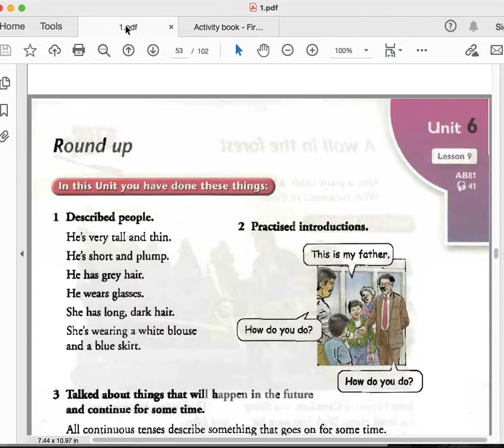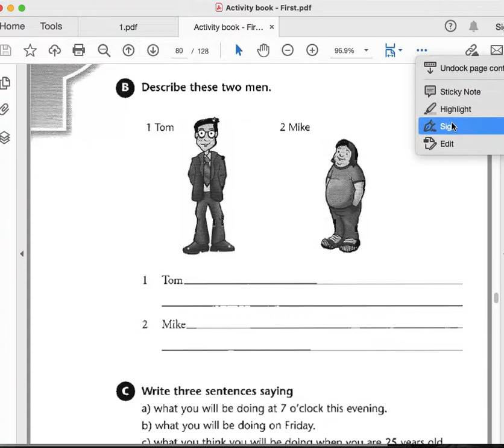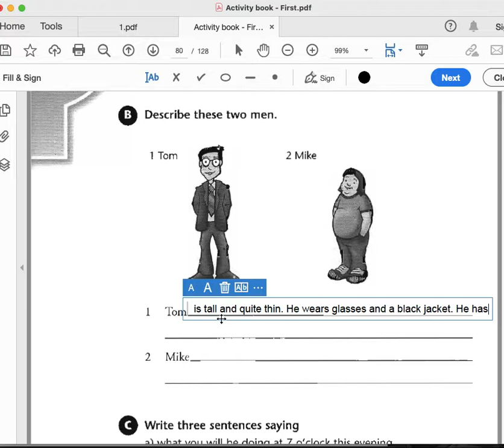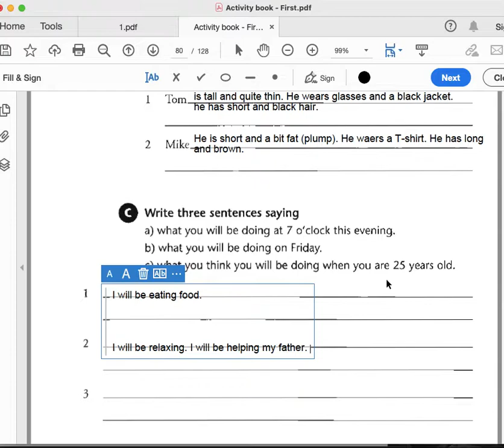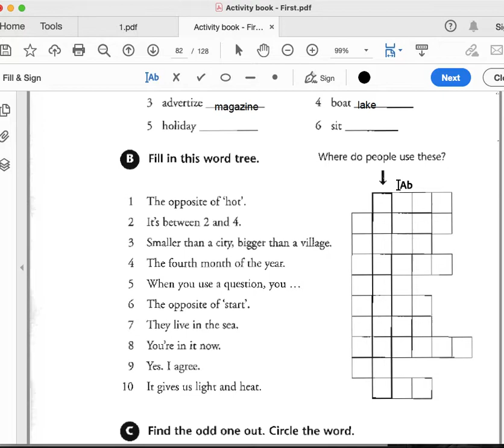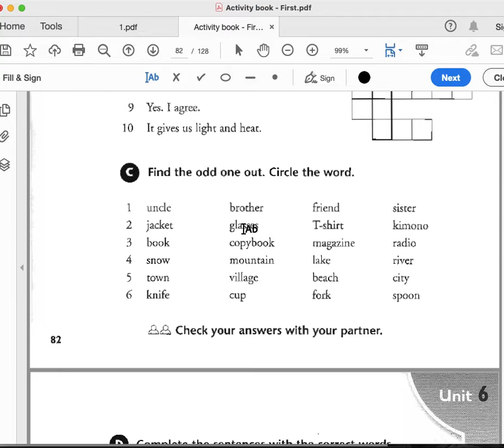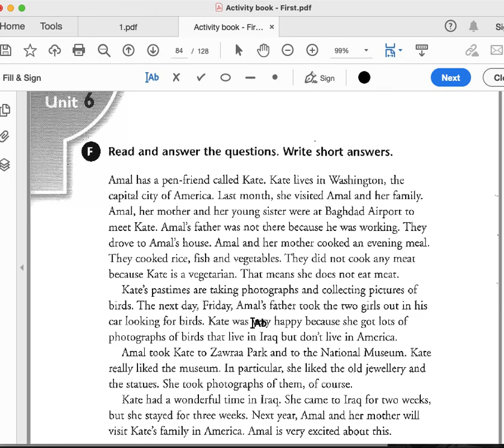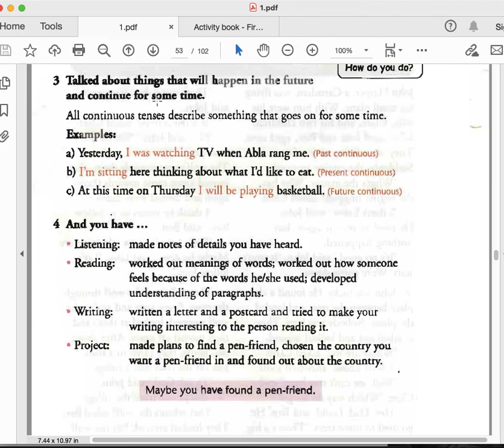المحاضرة ٦ اليونت ٦